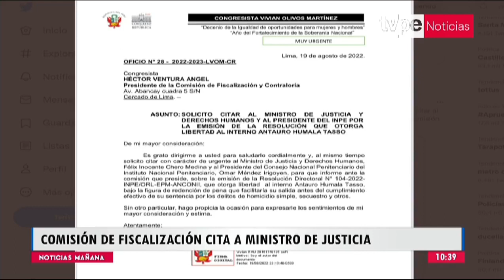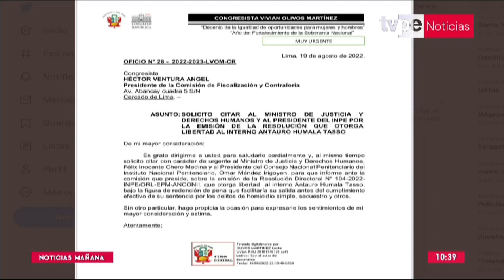Solicitan a Comisión de Fiscalización citar al ministro Chero por la liberación de Antauro Humala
La Comisión de Relaciones Exteriores del Congreso eligió a la parlamentaria María del Carmen Alva como presidenta de este grupo de trabajo para el periodo legislativo 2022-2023, y estará acompañada por los congresistas Juan Carlos Lizarzaburo como vicepresidente y Jorge Zeballos como secretario.